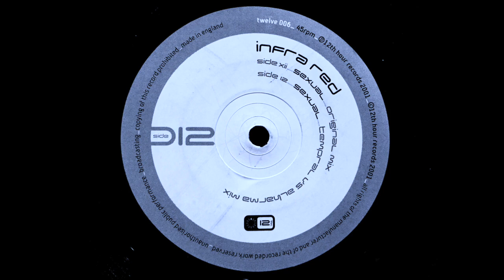Sexual (Tempral vs Alharma) / Infra-Red / Sexual [2001]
Track: Sexual (Tempral vs. Alharma)
Artist: Infra-Red
EP Title: Sexual
Label: 12th Hour Records
Catalog #: Twelve 006
Genre: Deep House
Year: 2001